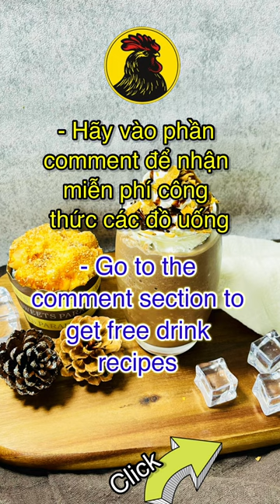Cách làm Cà Phê Sữa Baileys | How to make Baileys Milk Coffee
☕️ Hướng dẫn chỉ cách pha chế cafe pha phin, pha máy hạt rang xay nguyên chất thơm ngon và các thức uống dễ làm khác.
👉 Bao gồm cách pha các món như: cafe trứng hà nội, cốt dừa, đen sữa đá, đen sữa nóng, arabica, robusta, culi, moka, giấy lọc, v60, hòa tan nguyên chất, espresso, cafe kem sữa béo thơm nồng, nâu đá, nâu sữa, nâu lắc thơm đặc quánh kẹo dẻo, cafe sữa tươi, cafe milo, viên nén, với whipping cream, mật ong, cafe xanh truyền thống, cafe sữa 3 4 tầng, bọt biển, cold brew, cafe lạnh, cafe chồn cao cấp, hạnh nhân, hạt chia, kẹo, kem béo, kiểu mỹ, latte, muối huế, pha phin nhỏ, phin lớn to của Sài gòn Hà Nội Việt Namđể kinh doanh hay buôn bán mở quán
Đây là sự chia sẻ kinh nghiệm từ Lyon Coffee cho anh chị.
☕️ Instructions on how to make filter coffee, make delicious pure roasted beans and other easy-to-make drinks.
👉 Includes recipes such as: Hanoi egg coffee, coconut milk, black iced milk, black hot milk, arabica, robusta, culi, moka, filter paper, v60, pure instant, espresso, fragrant milk cream coffee strong, ice brown, milk brown, fragrant brown shake with marshmallows, fresh milk coffee, coffee milo, tablets, with whipping cream, honey, traditional green coffee, milk coffee 3 4 layers, sponge, cold brew, cold coffee, premium weasel coffee, almonds, chia seeds, candy, fat cream, american style, latte, salt Hue, mixed with small filter, large filter of Saigon Hanoi Hanoi Vietnam for business or opening a shop
This is the experience sharing from Lyon Coffee for you.
➡️ Địa chỉ: 564/12 Phạm Văn Chiêu, P.16, Quận Gò Vấp Tphcm Việt Nam
☕️ Lyon Coffee specializes in Consulting for Opening a Franchise Cafe - Model of Coffee Truck for Takeaway - Supplying Coffee Beans - Providing Professional Coffee Machines - Instructions on how to roast, grind, and prepare with healthy filters
➡️ Address: 564/12 Pham Van Chieu, Ward 16, Go Vap District, Ho Chi Minh City, Vietnam